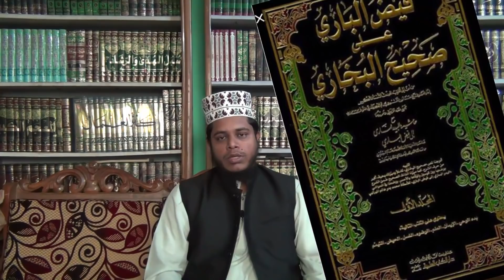জানাজার পর দোয়া সম্পর্কে মৌলভী আবরারকে কঠিন থেরাফি ! Mufty Alauddin Jihadi Saheb.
Mufty Alauddin Jihadi Saheb.

আমরা সব সময় ১০০% দলিল ভিত্তিক আলোচনা উপস্থাপন করে থাকি। যদি কোন ভাই আমাদের দলিল ভিত্তিক আলোচনায় সন্দেহ প্রকাশ করে থাকেন, তাহলে চ্যালেঞ্জ করতে পারবেন। আমরা আপনাদের চেলেঞ্জ যে কোন মুহূর্তে গ্রহণ করতে প্রস্তুত। আপনারা যেখানে বসতে চান, যে তারিখে বসতে চান আমরা সেখানেই বসবো। আপনারা বাহাসের দিন তারিখ নির্ধারণ করে আমাদের এই ০১৯১৩-১৫৫৬৬৯ নম্বর যোগাযোগ করুন।  আপনাদের মাধ্যমে সত্য ইসলামের আলো ছড়িয়ে যাক বাংলার প্রতিটি ঘরে। ভালো থাকবেন, আর সময় পেলে রোজ টিভি অনলাইন এর জন্য দোয়া করবেন। আল্লাহ হাফেজ।

We always present 100% document bahas discussion. If a brother  expresses doubt in our documentary discussion, then you can challenge. We are ready to accept your challenge at any moment. If you want to sit where you want to sit, we will sit there. Please contact our 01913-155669 number on the date of the Bahas day. Let the light of true Islam spread through you in every house of Bengal. If you have time, pray for Rose TV online. Allah hafiz.